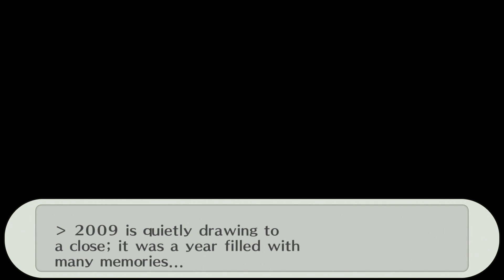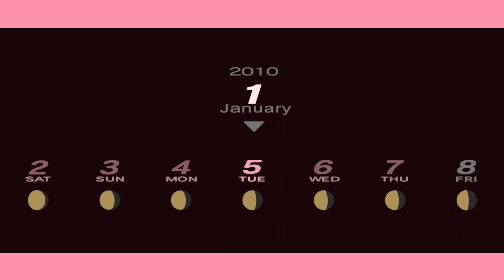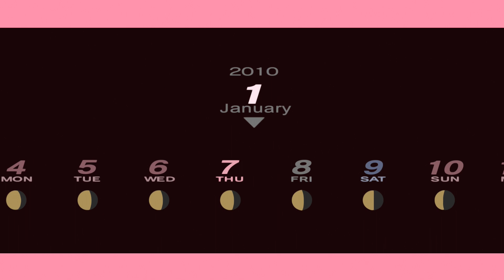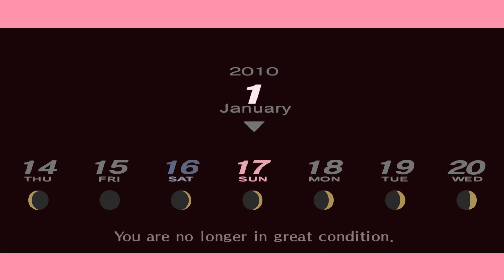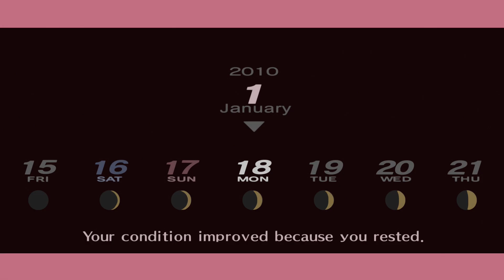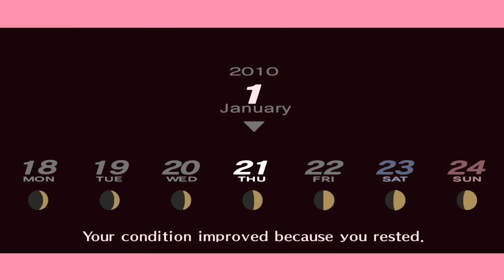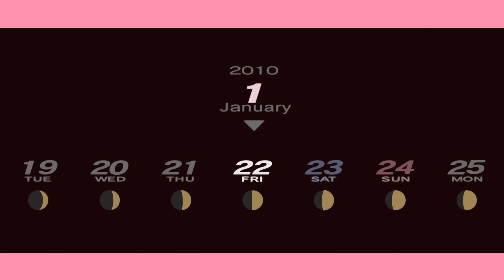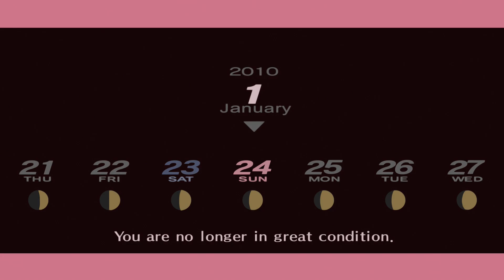Persona 3 Portable Walkthrough (Female) Part 28